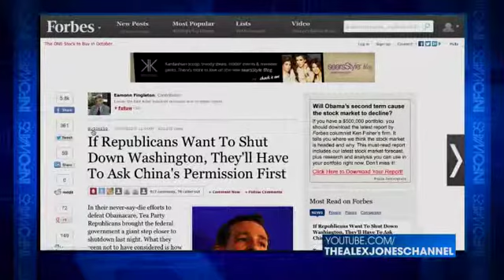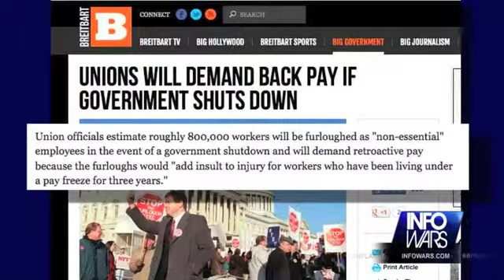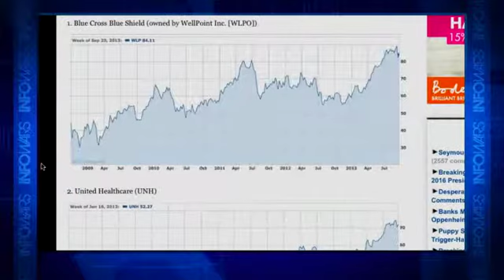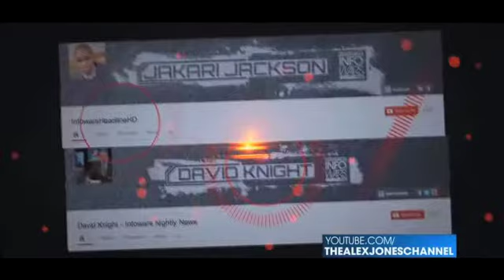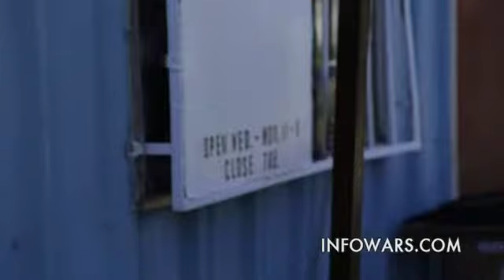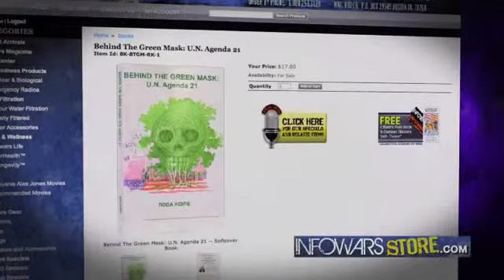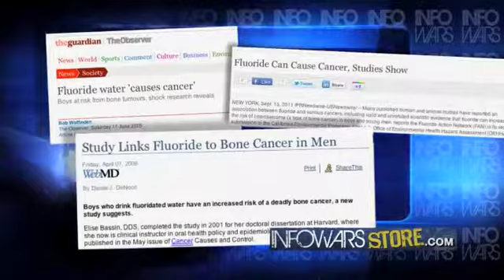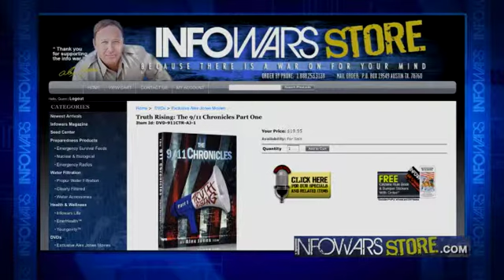INFOWARS Nightly News Monday September 30th 2013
On The September 30, 2013 Broadcast Of The Infowars Nightly News, Jakari Jackson Hosts. News Covered: If Republicans Want To Shut Down Washington, They'll Have To Ask China's Permission First. 'Government Shut Down' Won't Actually Shut Down Government. Insurance Giants that Wrote And Lobbied For Healthcare Law Cash In. Obamacare Website Quietly Deletes Reference To 'Free Health Care.' Agenda 21 Leave Small Business Dead In The Water.